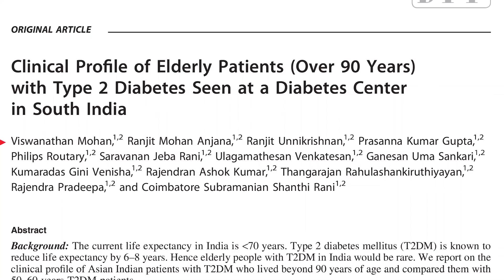LIFE EXPECTANCY | LIVE LONG WITH DIABETES | BEST MOTIVATIONAL VIDEO 2020 (DR V MOHAN)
Can someone with diabetes live longer? What is the life expectancy of normal adult compared to those with diabetes? Watch this video to know more.

About this channel:

Hello everyone , I'm Dr V Mohan. In this video series I'll be sharing my stories and life experiences to show how it motivated me to live the life I have, hoping it'll do the same for you. This is just the beginning of the series.